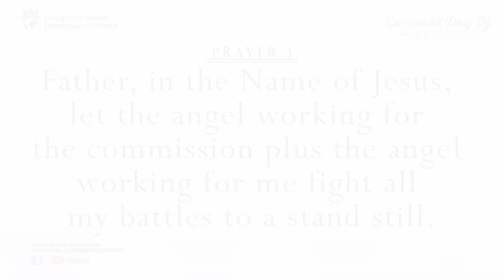Covenant Day Of Favour Service Prayers and Prophecies - Pastor Sunday Bolaji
"Favour gives you what fifty years of labour alone cannot give you."
Esther was an orphan (raised by her cousin, Mordecai), who by the favour of God positioned her among many others in the Palace as the Queen. Favour turned what would have been her death sentence to having her wish granted.
Favour also delivered the Jews from the annihilative plan of Haman, gave them liberty and a day to commemorate their freedom.
Favour is still in operation today.

Covenant Day Of Favour Service Highlight
Ministering Pastor Sunday Bolaji
Pastor Sunday Bolaji